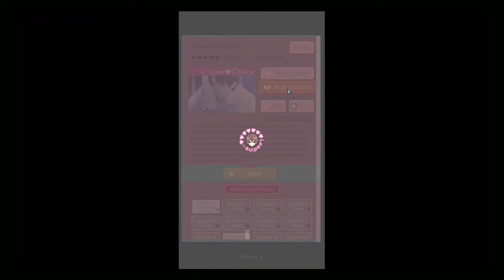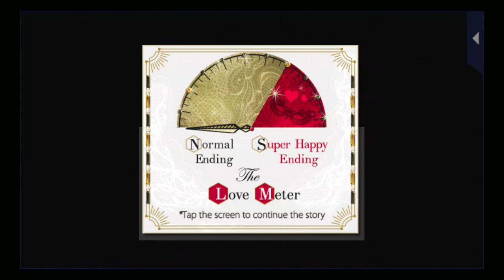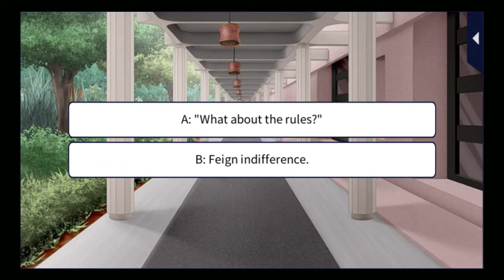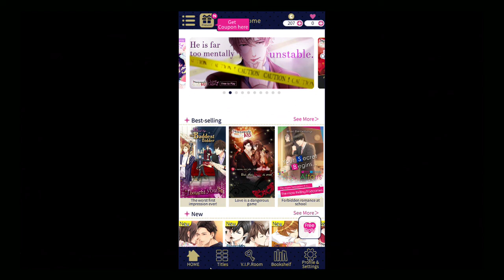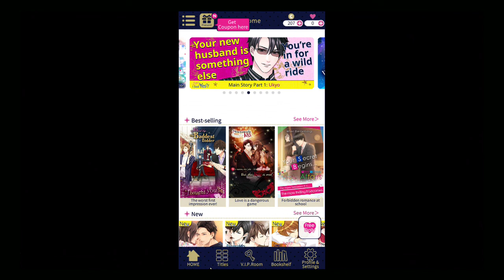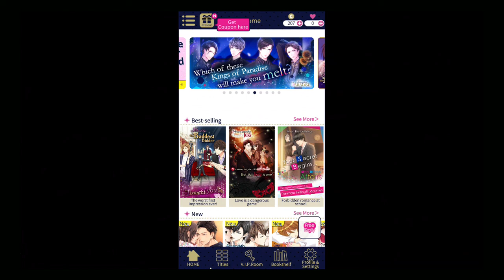Love 365: Find Your Story (PC) Masquerade KISS - Kazuomi Main Story - Episodes 9 & 10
Love 365: Find Your Story on Android, iOS, PC. Google Play - Free to play.
Story: Masquerade KISS
Love 365 is your portal to otome romance!

300 gorgeous men are vying for your heart!
Which of them will sweep you off your feet? The choice is yours!
Have a new guy for every day of the week, or stick to just one man!
Find the perfect ikemen for you!

Over 5,000 episodes, stories, and situations!
Experience heart-melting first kisses,
passionate nights, or even explosive adventure!
Your life is about to get a whole lot more exciting!

Your Romance, Your Way!
PC gameplay. Genre: Simulation. T - Teen • Love 365: Find Your Story. Enjoy the videos!

MagneonGames.